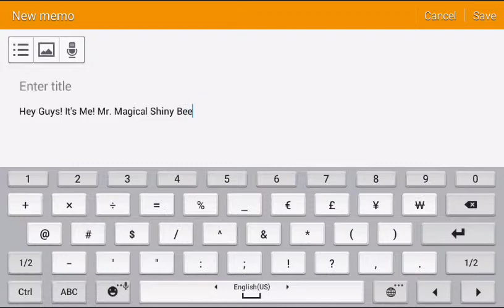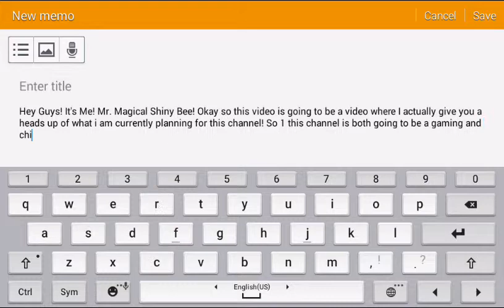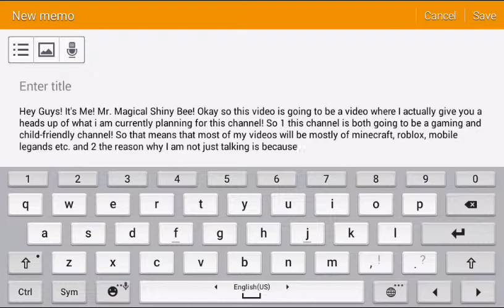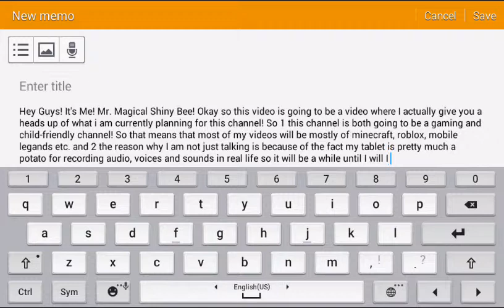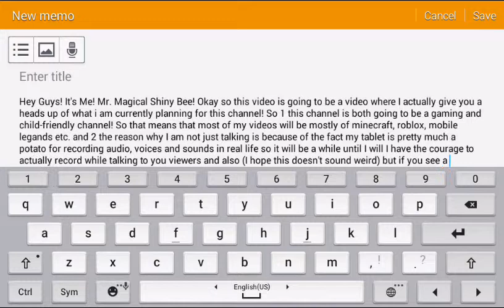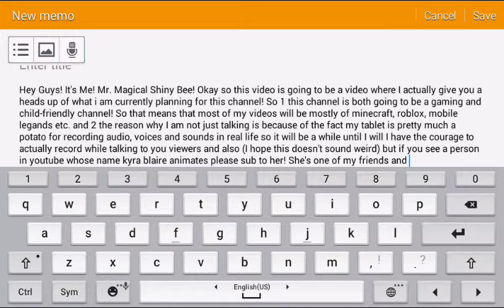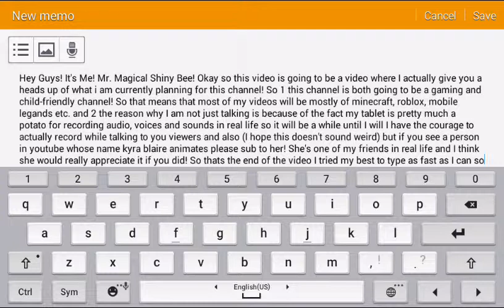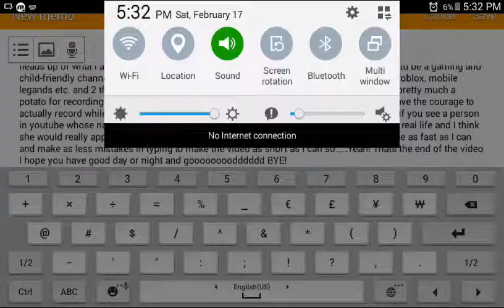Announcement! :D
|              ~Note~                   |
|I'm too lazy to do all this |
|stuff and all that also       |
|need this sticky note        |
|with words because I       |
|can't stand it when der    |
| still space for writing       |
|in a note. Okay almost     |
|done filling this note I       |
|made in the description. |
|Okay, think im done bye.|